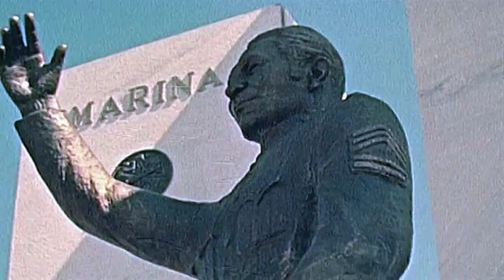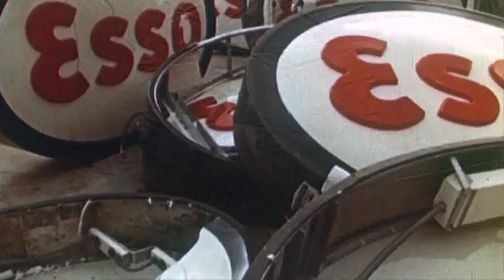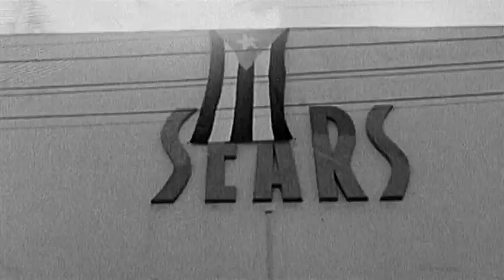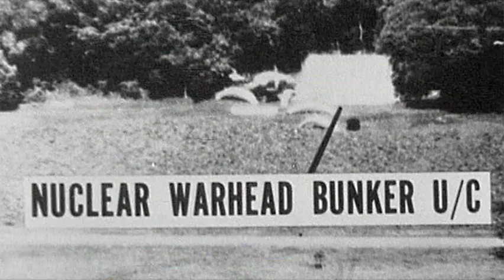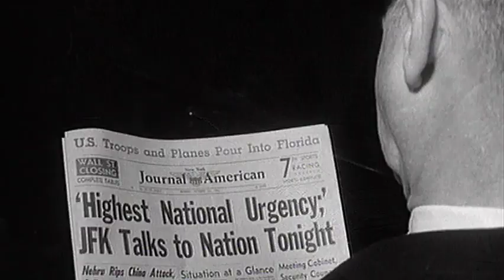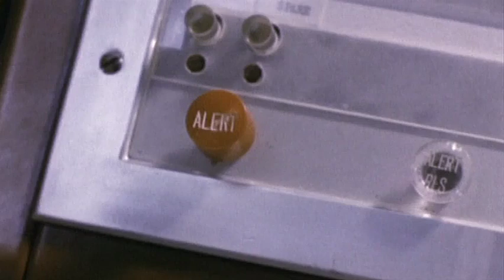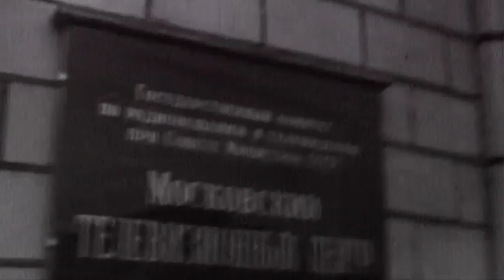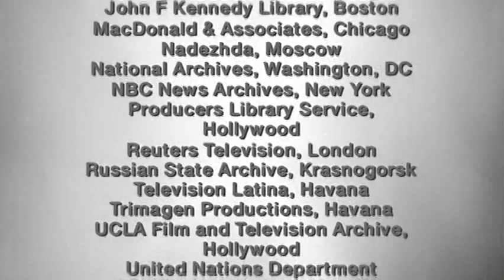10 Cold War CNN Cuba 1959 1962